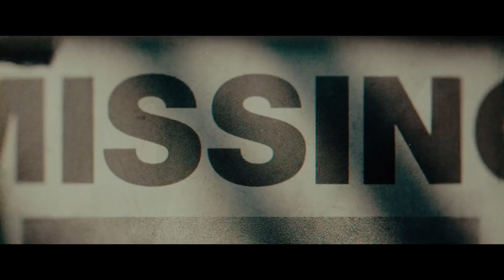THE BLACK PHONE Official Trailer (2021)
First trailer for The black phone starring Ethan Hawke.